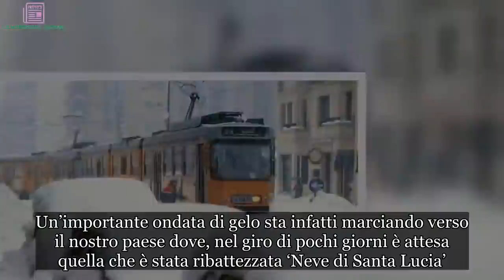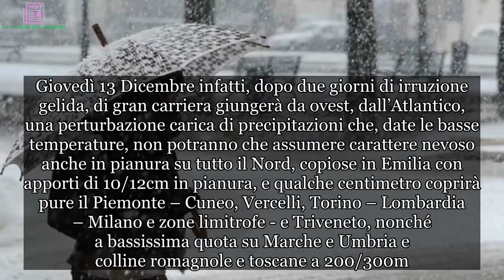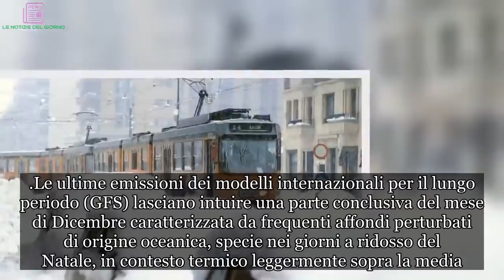Meteo, arriva il grande freddo sull’Italia. Neve anche a bassissima quota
Meno due settimane all’inverno astronomico e il freddo inizia a farsi sentire: arriva la neve. L’alta pressione che ha caratterizzato il mesi di novembre e buona parte dei primi giorni di dicembre su larghe zone d’Italia è infatti destinata a cedere il passo. Un’importante ondata di gelo sta infatti marciando verso il nostro paese dove, nel giro di pochi giorni è attesa quella che è stata ribattezzata ‘Neve di Santa Lucia’.

Giovedì 13 Dicembre infatti, dopo due giorni di irruzione gelida, di gran carriera giungerà da ovest, dall’Atlantico, una perturbazione carica di precipitazioni che, date le basse temperature, non potranno che assumere carattere nevoso anche in pianura su tutto il Nord, copiose in Emilia con apporti di 10/12cm in pianura, e qualche centimetro coprirà pure il Piemonte – Cuneo, Vercelli, Torino – Lombardia – Milano e zone limitrofe - e Triveneto, nonché a bassissima quota su Marche e Umbria e colline romagnole e toscane a 200/300m.
Venerdi 14 se da un lato le temperature aumenteranno, la neve continuerà incessante in Emilia con Modena e Bologna che faranno un altro carico di 10/15cm. Il Nord Est dovrebbe essere toccato solo marginalmente grazie al richiamo mite dello Scirocco, anche se non escluse fasi di pioggia mista a neve nella prima parte della giornata anche in città come Verona, Padova, Treviso e fino a quote molto basse sul Friuli Venezia Giulia.
Le ultime emissioni dei modelli internazionali per il lungo periodo (GFS) lasciano intuire una parte conclusiva del mese di Dicembre caratterizzata da frequenti affondi perturbati di origine oceanica, specie nei giorni a ridosso del Natale, in contesto termico leggermente sopra la media. Più nel dettaglio, scrive il Meteo.it, proprio dalla Vigilia di Natale un impulso perturbato è destinato da raggiungere lo Stivale, causando precipitazioni inizialmente sulle nostre regioni settentrionali.
Date le temperature non eccessivamente fredde la neve cadrà abbondante, ma solamente sull'arco alpino, al di sopra dei 1000/1200 metri di quota. Successivamente è attesa la formazione di un profondo vortice depressionario sul Mar Tirreno, con il maltempo che si estenderebbe così al resto dell’Italia, con tante piogge, talvolta anche molto intense, in particolare al Centro-Sud.
A differenza di quando prospettavano gli aggiornamenti della scorsa settimana, si prevede dunque un Natale piuttosto instabile, a causa di un cedimento dell’alta pressione che non riuscirà a proteggere il nostro Paese dagli attacchi atlantici.